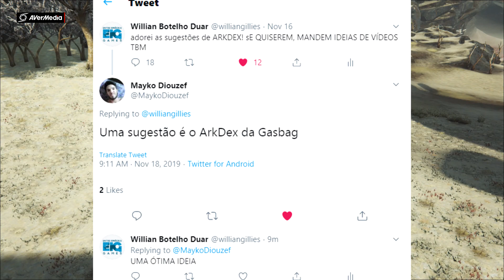ARKDEX - GASBAGS - ARK SURVIVAL EVOLVED